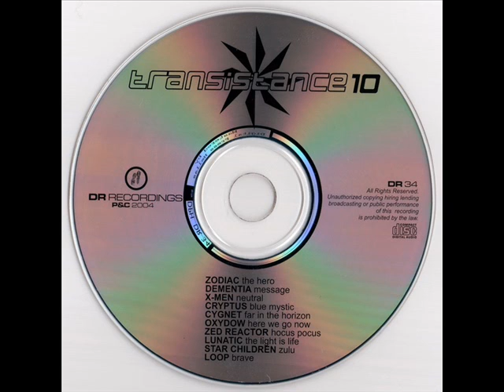Neutral CD By ishtar inanna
Various ‎– Transistance 10 - Defenders Of Faith
Label:
Discobole Recordings ‎– DR 34, Discobole Recordings ‎– DR034CD
Series:

Transistance – 10
Format:
CD, Compilation
Country:
Greece
Released:
2004
Genre:
Electronic
Style:
Psy-Trance, Trance

1  –Zodiac (11)  The Hero

    Written-By – Yiakas Alex*

 6:49
2  –Dementia (3)  Message

    Written-By – Katsafados Dimitris*, Markopoulos Helias*, Badidis Nasos*

 7:34
3  –X-Men (6)  Neutral

    Written-By – Denegris Kostas*, Silaidis Simos*, Markopoulos Spiros*

 7:28
4  –Cryptus  Blue Mystic

    Written-By – Vassilopoulos George*, Iliopoulos Helias*, Kouroumalis Kostas*

 7:17
5  –Cygnet (2)  Far In The Horizon

    Written-By – Kapsalis George*, Theodoridis Manos*, Karadanos Nikos*

 6:32
6  –Oxydow  Here We Go Now

    Written-By – Efstathiou Alexandros*, Antoniou Tasos*

 8:42
7  –Zed Reactor  Hocus Pocus

    Written-By – Antonopoulos George*, Dimou Panagiotis*

 7:14
8  –Lunatic (6)  The Light Is Life

    Written-By – Tsomokos George*

 5:10
9  –Star Children (2)  Zulu

    Written-By – Panagos Andreas*, Ksirouhakis John*, Panagos Petros*

 8:08
10  –Loop (5)  Brave

    Written-By – Loupetis Dimitris*

 8:24
Companies etc

    Phonographic Copyright (p) – Discobole Recordings

Notes
P&C 2004